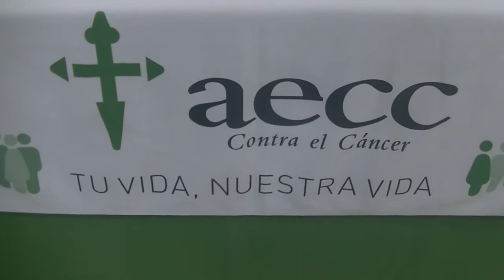V Gala de Danza en visibilidad de la lucha contra el cáncer